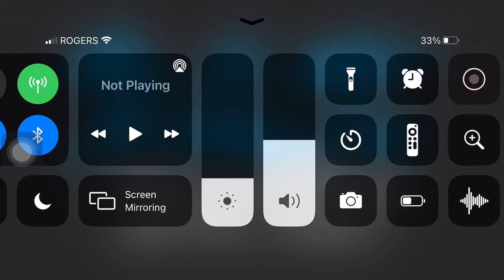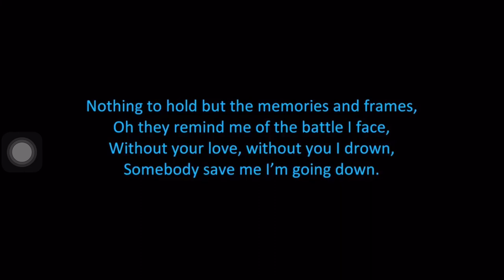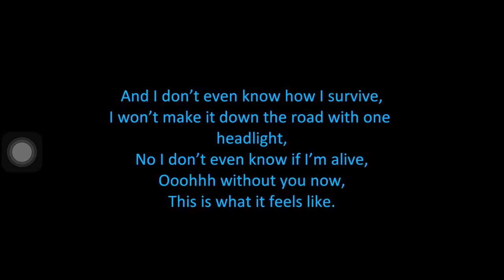This is what it feels like by Armin Van Buurin and Trevor Guthrie. Slow and Fast.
Speed 1:  0.5x  half of normal speed.
Speed 2:  2x.  Twice of normal speed.